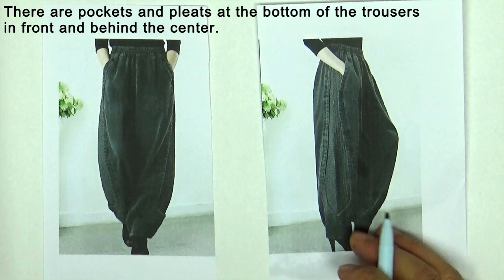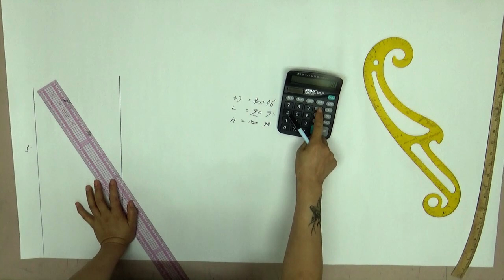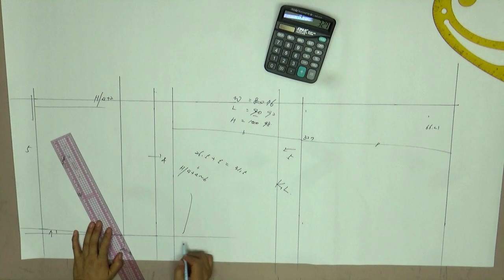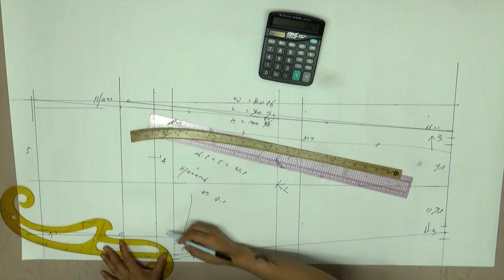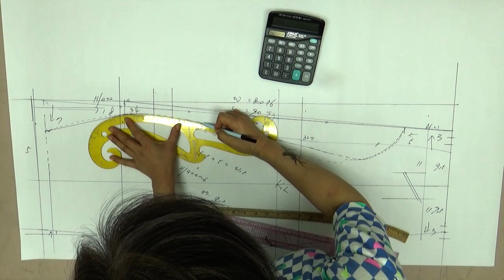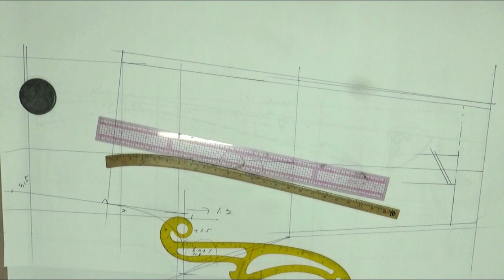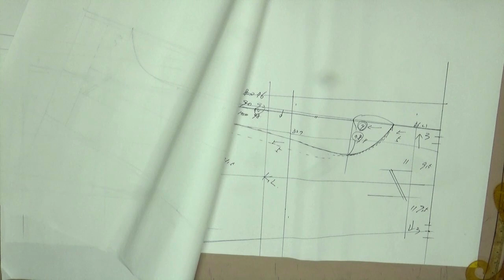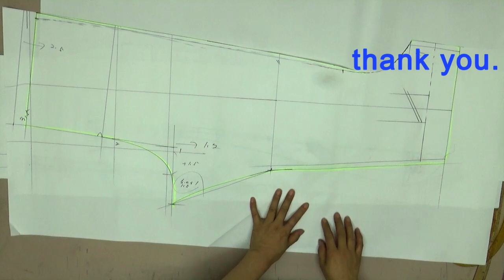220419136-1)Side line color matching pants/pattern,옆라인 배색 바지/패턴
편하게 멋있게 입으세요

modern style pants#옷그리기#AtoZpattern